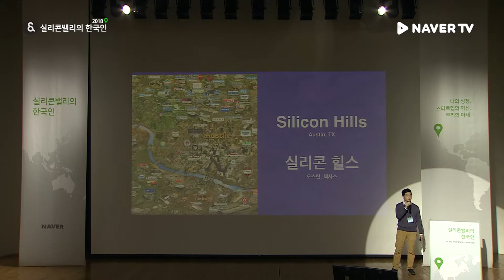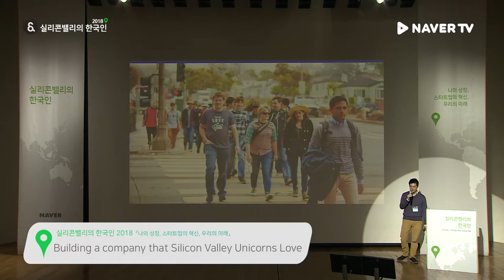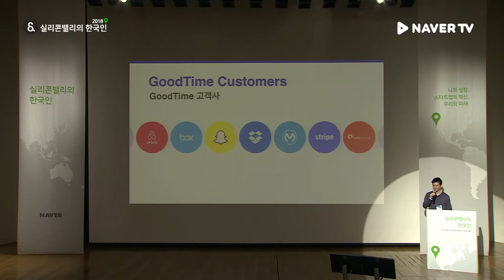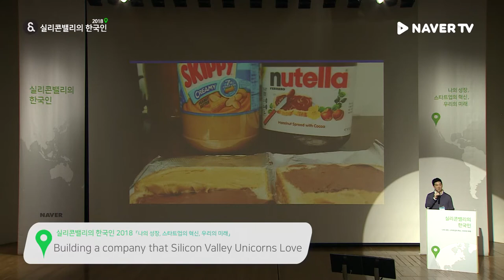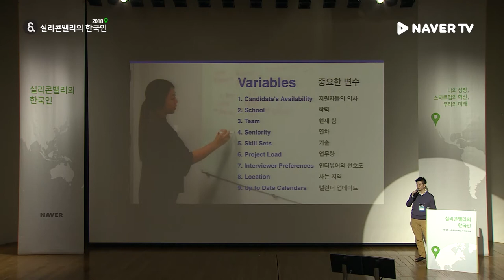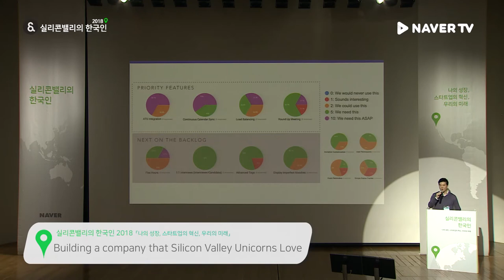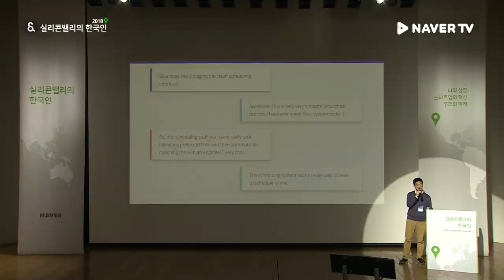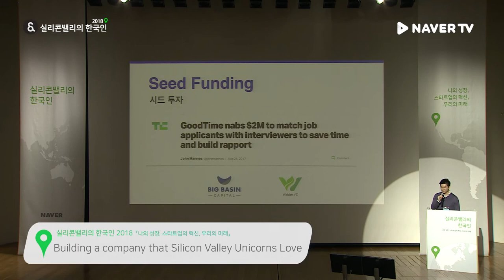[실리콘밸리의 한국인 2018] 'The GoodTime Story' Jasper Sone(재스퍼 손) GoodTime(굿타임) CPO